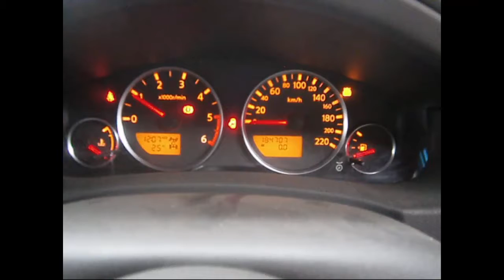WRECKING 2007 NISSAN PATHFINDER 2.5 MANUAL (C23784)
We are currently wrecking this 2007 NISSAN PATHFINDER 2.5 MANUAL (C23784).